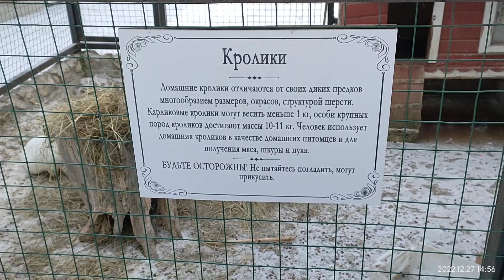Прогулка по территории ОТЕЛЯ "в некотором Ц а р с т в е .👑🏰🇷🇺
Гуляем, дышим свежим воздухом и наслаждаемся пейзажами отеля - деревянные истуканы, беседки, ротонда и конюшня.